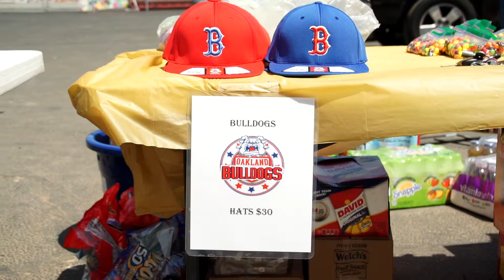Oakland Bulldogs Vegas Fundraiser